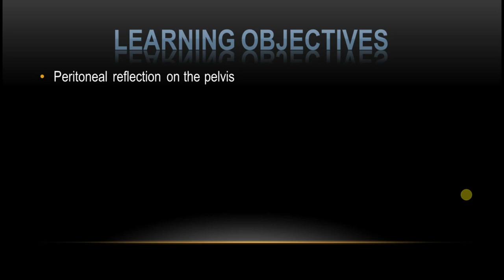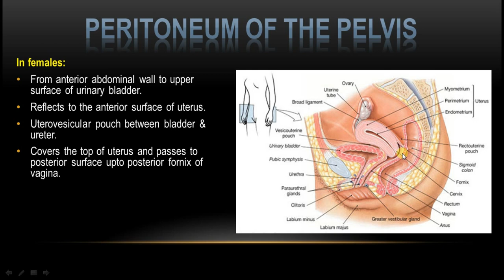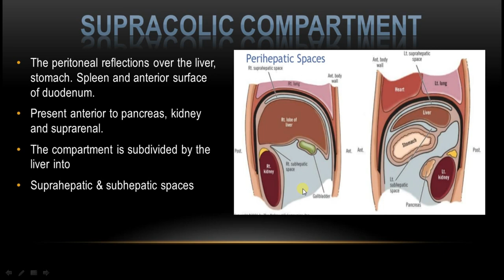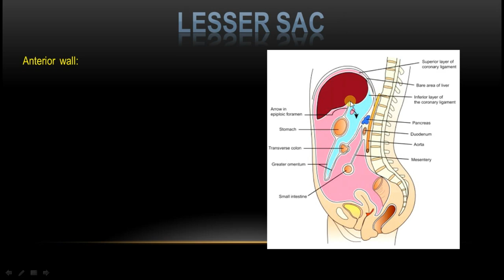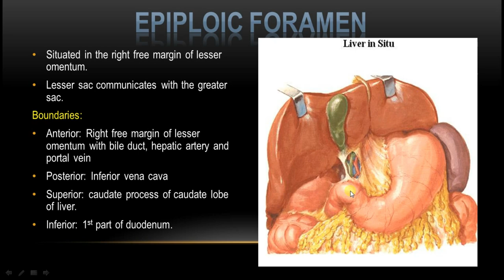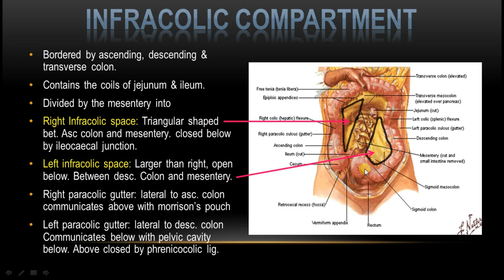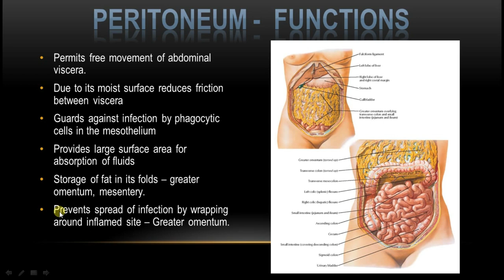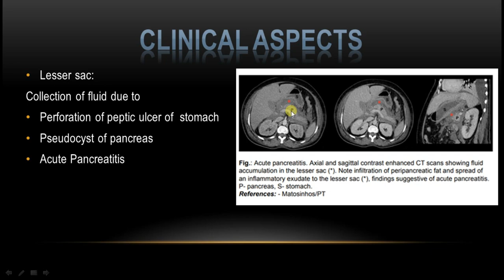NEXT MEDICO 2022 - MBBS - Abdomen Region - Peritomeum Part 2 (Lecture - 6)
Objectives
1. Peritomeum reflection on the pelvis
2. Compartments of Peritomeum
3. Peritomeum fossae
4. Lesser sac
5. Peritomeum recesses
6. Functions of Peritomeum
7. Clinical aspects